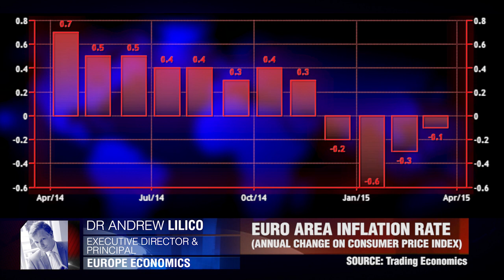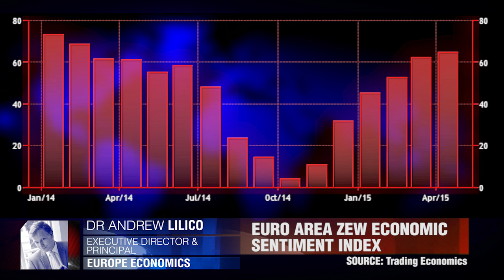Долги Греции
Вскоре наступит крайний срок погашения долгов Греции. Доктор Эндрю Лилико, исполнительный директор Europe Economics.